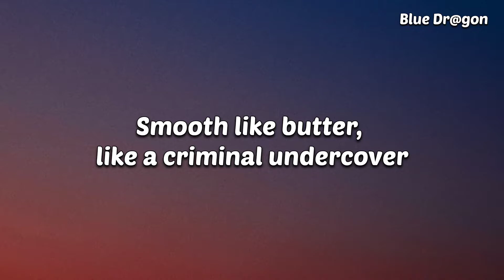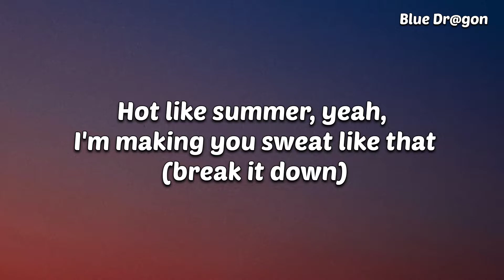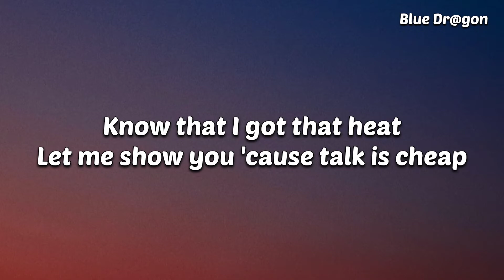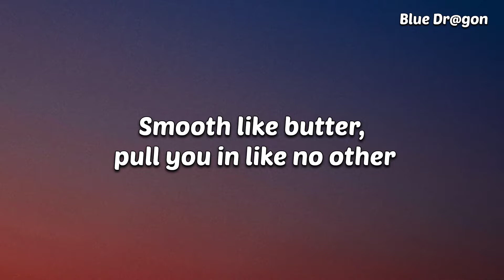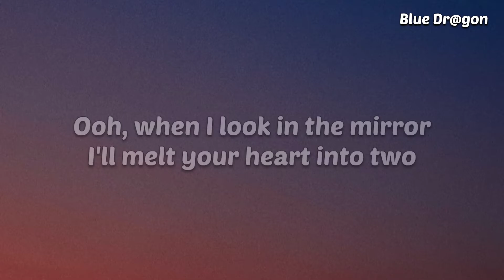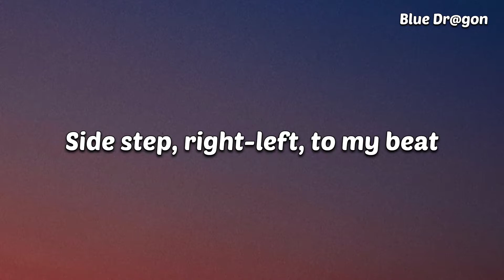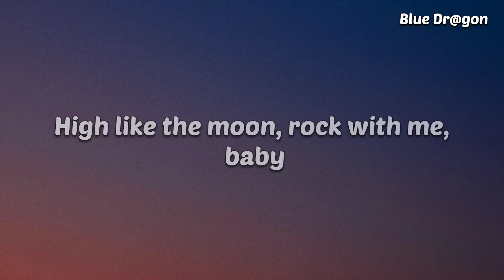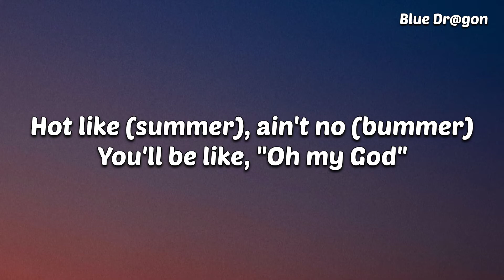BTS - Butter (Lyrics)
🔥Hello Guys I'm really sorry because in the end in some portion I missed the timing... so take my pardon...🙂 And have a great time exploring my channel cause there are more awesome lyrical video more awesome than this one...😁

Lyrics:
[Verse 1: Jung Kook, V & j-hope]

[Verse 3: SUGA, RM & All]
Let's go

[Post-Chorus: j-hope, j-hope & RM, RM, All]